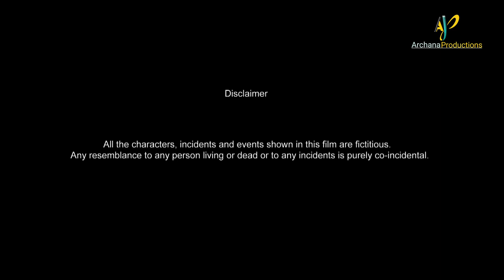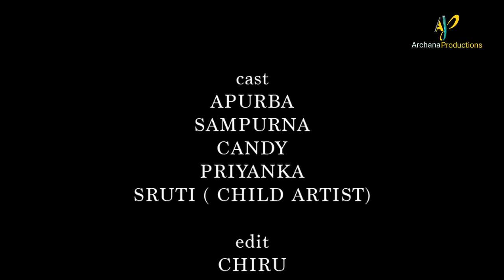ARO EKBAR | Bengali Short Film 2020 | ARCHANA PRODUCTIONS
Writer-Director :- Paayel Chouudhury
Produced by :-Apurba Dhan Halder
Cast :-Apurba ,Candy, Priyanka, Sampurna, Atryei
DOP : -Ajit Sonker
Edit :-Chiranjit
Sound :-Rakesh Dutta
Make Up :-Gosai Saha
Hair :- Pratima